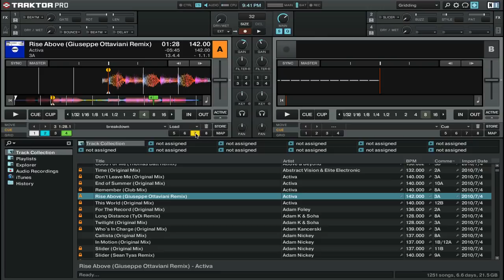Traktor Pro 2 Tutorial: Cue Point Basics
This video tutorial covers setting cue types, the different type of cue points, and how to re-map hot cues in Native Instruments' Traktor Pro 2.

Follow The DJ Podcast!